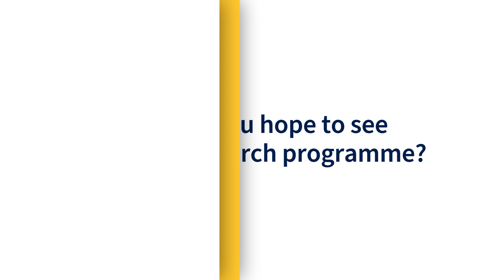‘We’ll see a really big result’ – Naveed and Farah on why they joined Our Future Health together